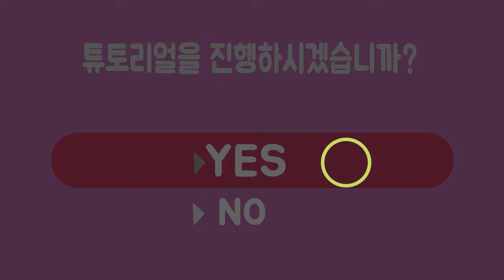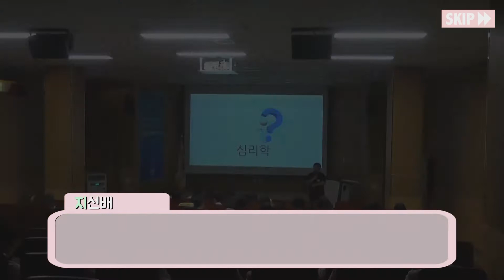양지고학홍영2021찐